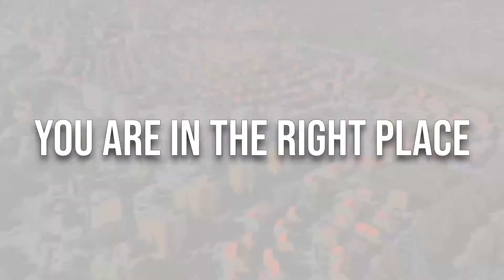Part 1 - 6 Steps to your 1st Deal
Winning your first deal is most critical. Usually, 90% of the iceberg's underwater, and you're building the foundation to get to that first deal, and once you get there, you get on the rocket ship, and it's going to be super exciting. In this 2-part episode, we talk about the first three steps to give you that boost to go after deals which will lead you to get started in deal-finding mode.

• The law of the 1st deal
• Three steps to winning your 1st deal
• Why do you need a “credibility kit”?
• Measures of success and metrics to consider when picking a market to invest in
• Different ways to find deals

• Episode 79: Neal Bawa – The HOTTEST 5 Apartment Markets Apple & Spotify

ABOUT CHELSEA GARBER
Chelsea Garber is a Real Estate Investor, Syndicator & Entrepreneur. She founded The Hudson Holdings Group LLC in 2018, a boutique multifamily investment firm that specializes in acquiring value-add assets in emerging US markets. Through her keen assessment of market valuation, she discovered one common problem; the time, effort, and money being invested in purchasing and repositioning an asset often did not align with the maximum return on investment and overall attract-ability. While some projects require the services of a full design-build company, others, specifically the value-add opportunities, require a lighter, more turn-key design touch. In this niche market, the most value can be created both virtually and affordably.